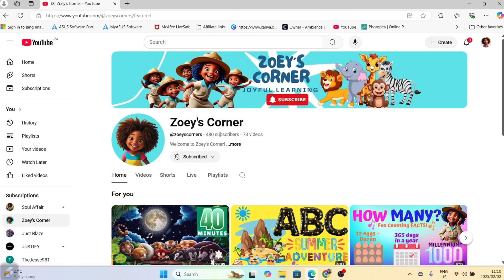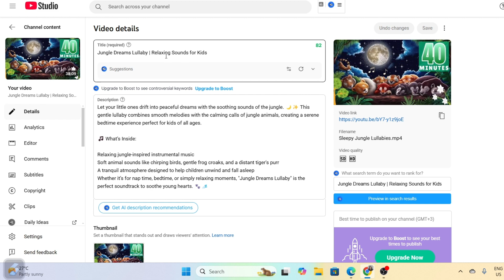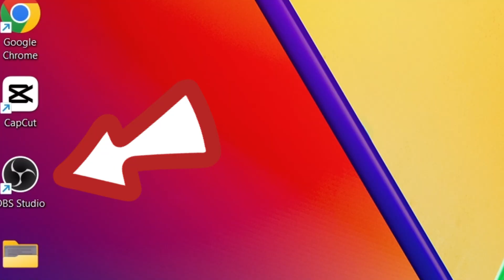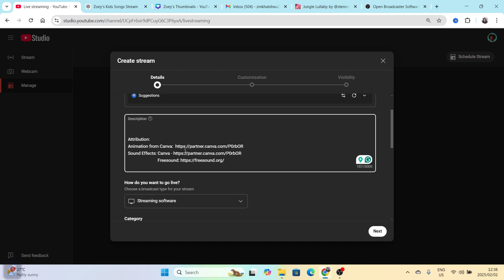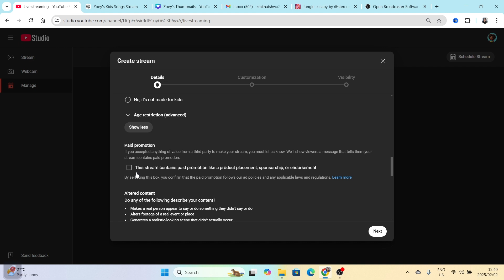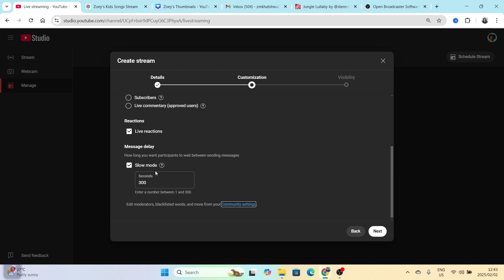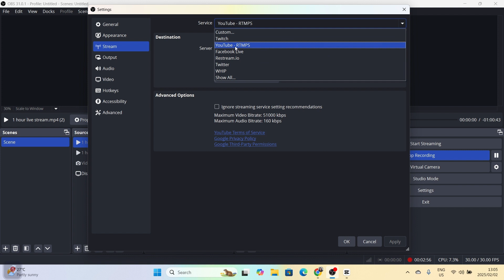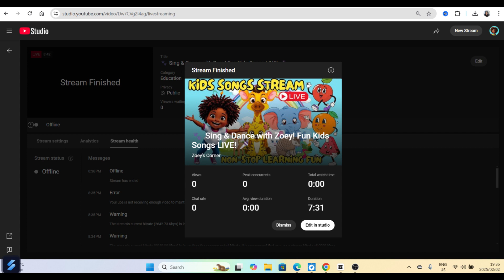How to Get 4000 Watch Hours FAST for a Faceless YouTube Channel!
🚀 Want to get 4000 watch hours and monetize your YouTube channel without showing your face? In this video, I'll walk you through a step-by-step strategy to reach YouTube’s monetization requirements using live streams! 🎬

🔹 What You’ll Learn:
✅ How to create a video for live-streaming
✅ Setting up OBS to stream your video
✅ Configuring your live stream on YouTube
✅ Adding your stream key and going live

This method is perfect for faceless YouTube creators looking to grow FAST. Whether you're starting fresh or struggling to hit 4000 watch hours, this strategy can help you get there!

✅ To access our Canva Course for Creatives on Udemy - CODE LEARNWITHZAR